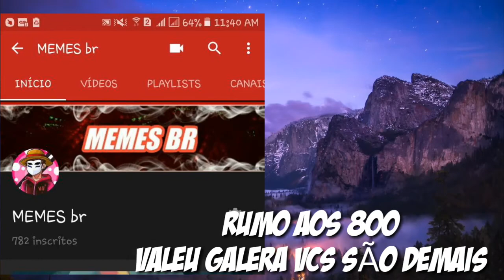Como atropelar um carro